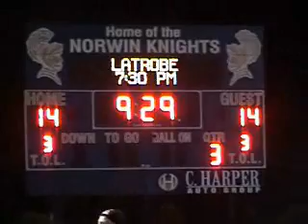Seneca Valley vs Norwin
Maryland recruit C.J. Brown and Monmouth recruit Matt Plautz  along with the Seneca Valley Raiders vs Norwin Knights